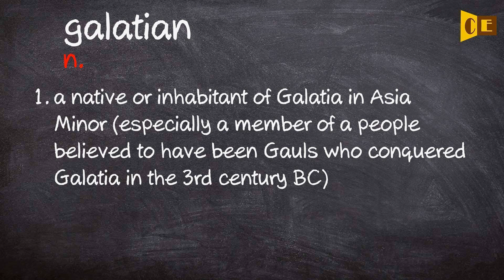Galatian Pronunciation, Paraphrase, Listen & Practice